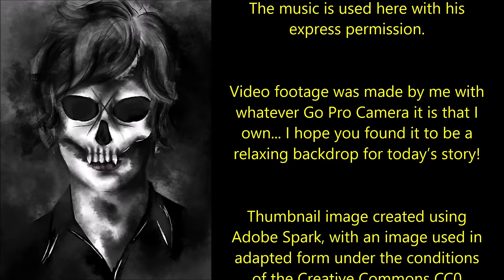I Was Stranded in the Australian Outback… Something Hunted Me | OUTBACK MONSTER CREEPYPASTA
‘‘The Australian Outback stretches out before me, vast and unyielding. I can't help but think about how far I've come to be here…’’

Today’s phenomenal story is the start of ‘I Was Stranded in the Australian Outback… Something Hunted Me’, an original series by Page Turner 627; shared directly with me via my sub-reddit and read here with the author’s express permission: